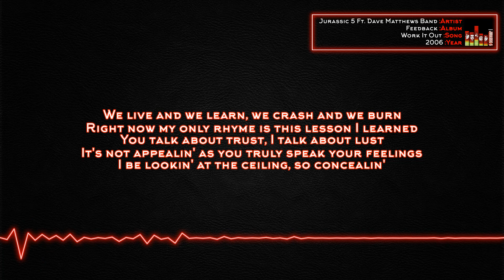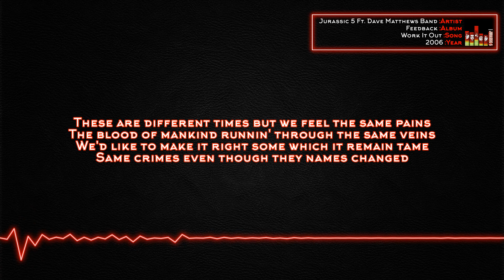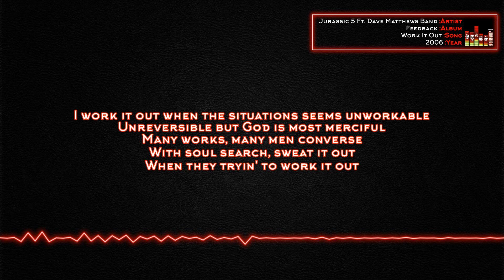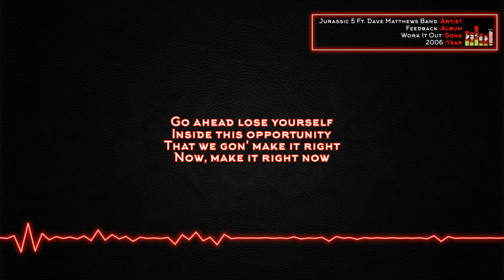Jurassic 5 - Work It Out (Ft. Dave Matthews Band) [Lyrics]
Artist: Jurassic 5 Ft. Dave Matthews
Album: Feedback
Song: Work It Out

Lyrics:

One, two
One, two

A don't stop stop your dreamin'
Let yourself float apon the notion
We can work it out
We gon' work it out, baby

Go ahead lose yourself
Inside this opportunity
That we gon' make it right
Now, make it right now

We live and we learn, we crash and we burn
Right now my only rhyme is this lesson I learned
You talk about trust, I talk about lust
Its not appealin' as you truly speak your feelings
I be lookin' at the ceiling, so concealin'

I shoulda put my heart on the table
Knowin' I was good and able but instead I fed your fables
If I could have you back best believe it'd be forever
'Cause each and every day you would hear those four letters

These are different times but we feel the same pains
The blood of mankind runnin' through the same veins
We'd like to make it right some which it remain tame
Same crimes even though they names changed

And we like different minds workin' off the same brain
Passengers on different cars, steppin' off the same train
In the end, makin' it rights the main aim
Different parts of the picture highlight the same frame

Now if you know what I know
You need to work it out
If you ain't happy with yourself

You havin' problems with your family
Then work it out
The things we go through
Just to work it out

I work it out when the situations seems unworkable
Unreversible but God is most merciful
Many works, many men converse
With soul search, sweat it out
When they tryin' to work it out

With the constant complaint, we either gonna make it fly
Or we ain't, I already know what some of ya think
I'ma talk a Hip Hop and how bad it's got
Then tryna pull the plug
I'm not lookin' for nobody to judge

You said you ain't, I never thought you was
I'm just tryna get with ya and pose in the same picture
So this mic thing can move the right thing do the right thing
Made for your life game, plus my man might sing